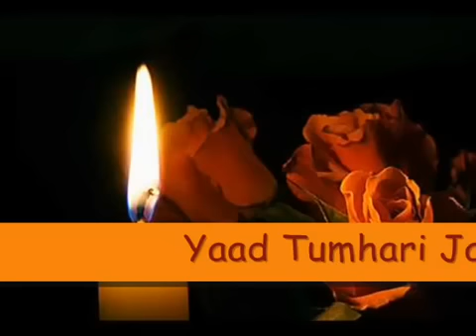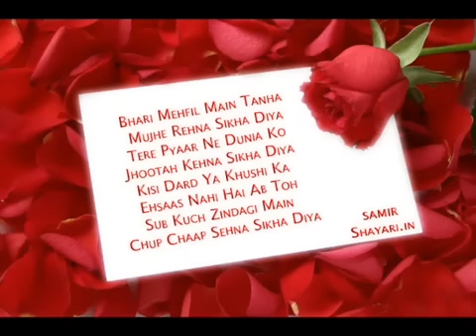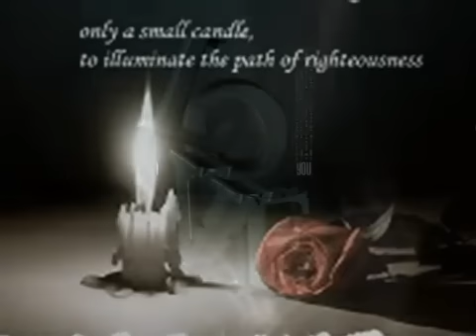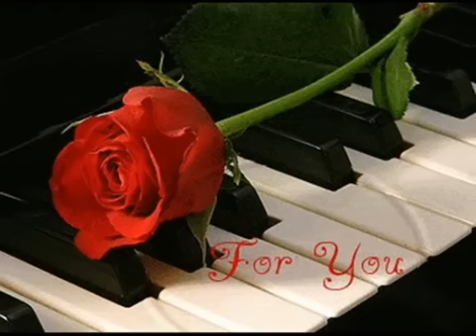yaad tumhari jab jab aaye Full song Khoj 1988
Yaad tumhari jab jab aaye
Nitin Mukesh for film Khoj, Song is uploaded for TopHitWeddingSongs And Subohy14